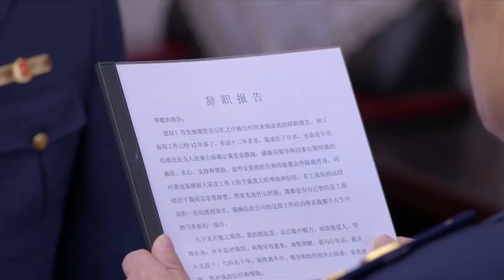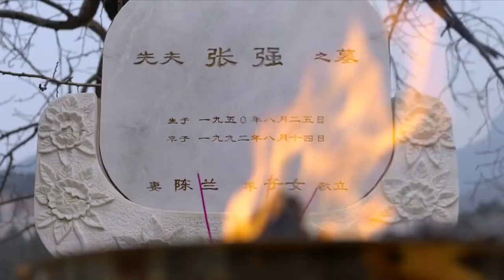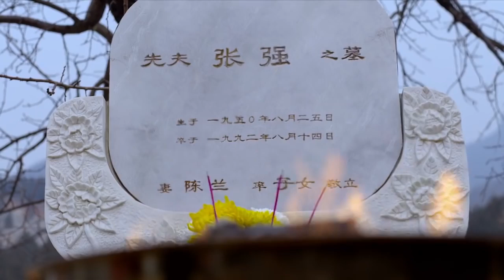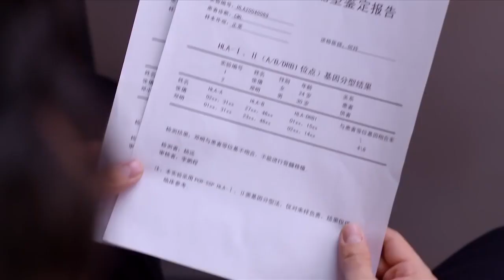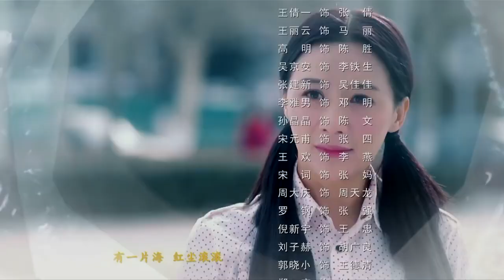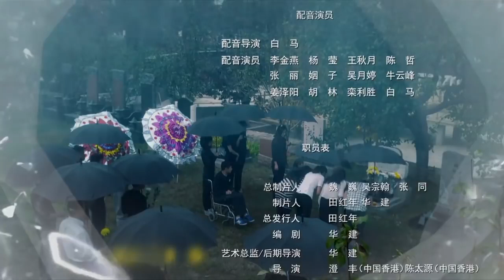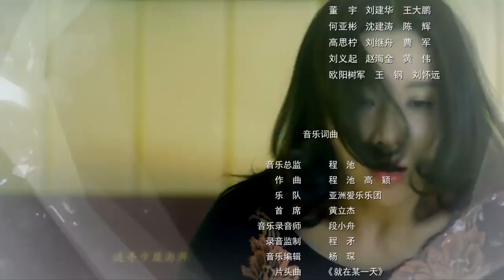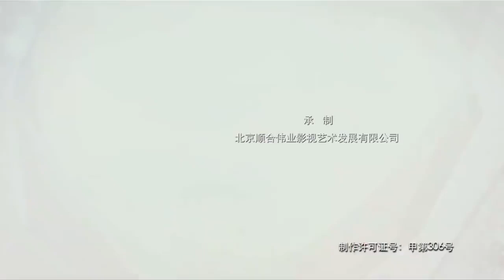真命天子 第36集 | 最好爱情青春剧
《真命天子》讲述了九十年代中期，某张姓人家发生了一系列变故，故事的主人公李牛妞并没有对生活失去希望，而是毅然的扛起生活重担，与命运搏斗，最终一家人收获幸福的故事。上世纪九十年代中期，李牛妞（姚芊羽饰）在高考前后，家庭发生了很大意外，命运出现转折。因家庭矛盾，李牛妞的三妹离家出走，造成了小弟瘫痪在床，压力过大的父亲在外出时不幸车祸去世，奶奶又病危住院。一系列灾难，使这个有着三个姓的七口之家的生活跌入低谷。这时，李牛妞毅然决定放弃学业，协助母亲撑起张家的天，既照顾瘫痪的小弟，又照顾长期患病的奶奶，一人担负起了整个家的责任。